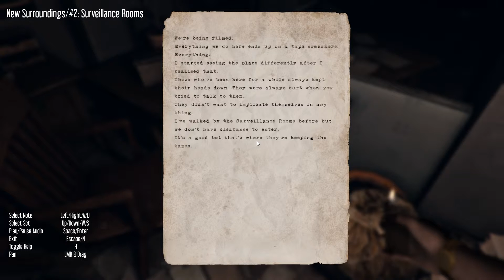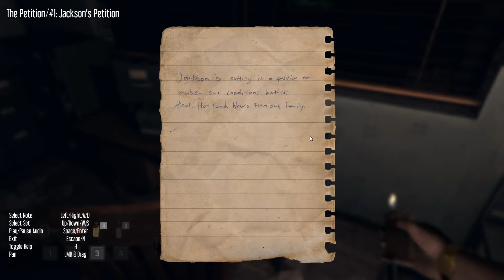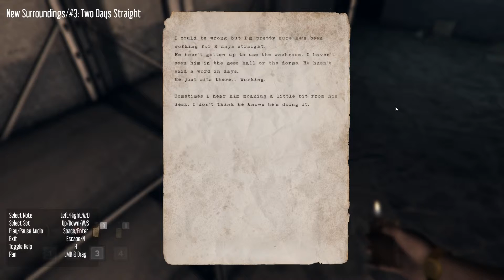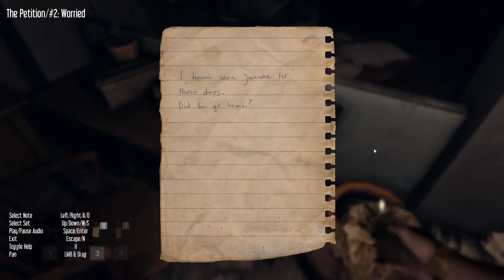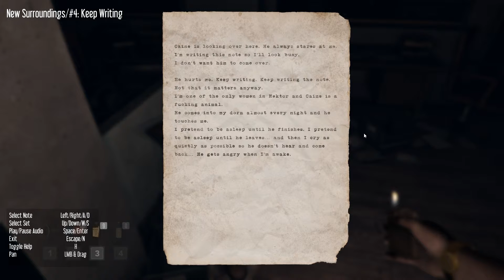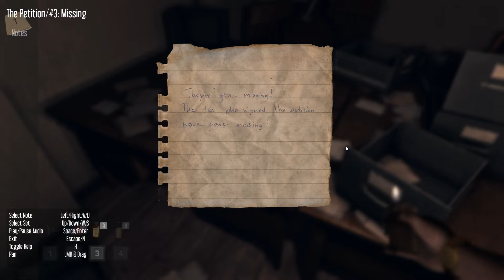HEKTOR Part 1